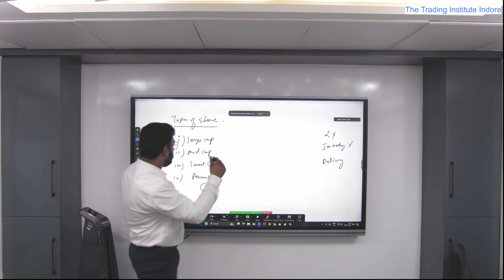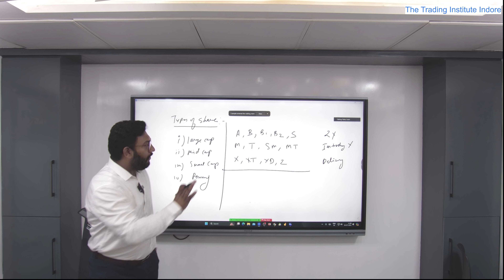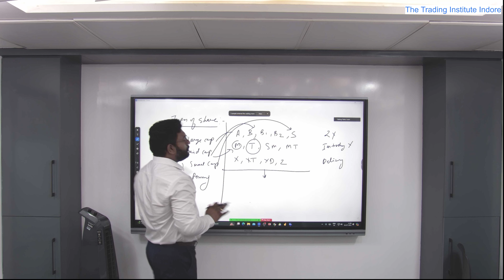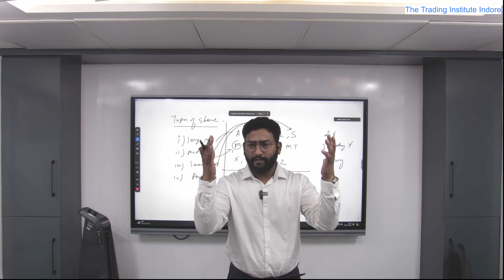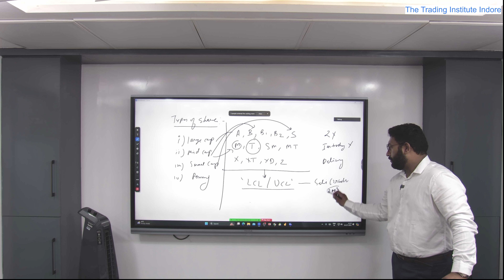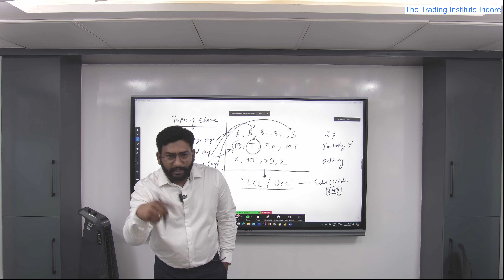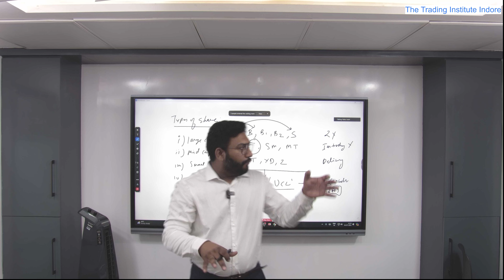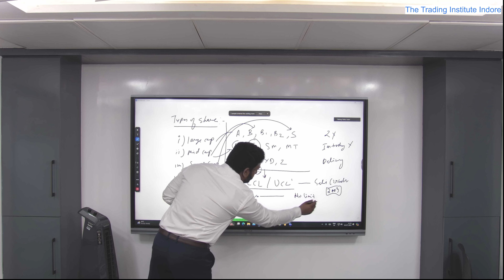WHAT IS MARKET CAPITALIZATION | SMALLCAP/MIDCAP/LARGECAP | RAHUL JOSHI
What is Market Capitalization | SmallCap - MidCap - LargeCap | Hindi
Smallcap, Midcap, or Largecap: Where Will You Make More Money?
Large cap , Mid cap , Small cap Stocks & Mutual fund - As per SEBI